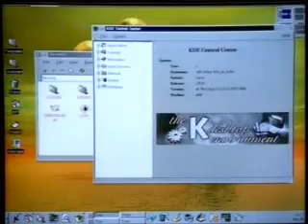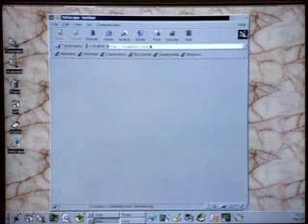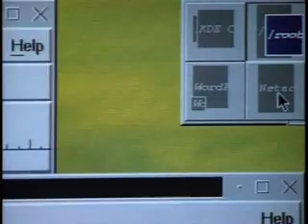A Profile on Linus Torvalds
Computer Chronicles presents a profile on Linux Torvalds originally aired on October 10, 1998.